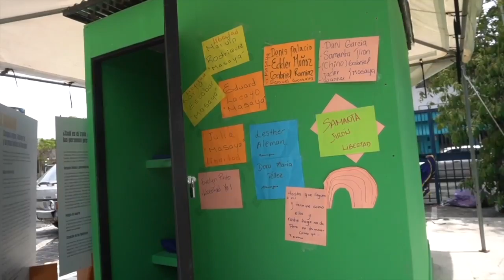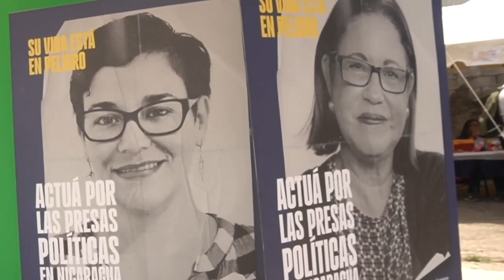Nicas en Costa Rica recuerdan el estallido social y levantan banderas de justicia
Los nicas en Costa Rica realizaron diversas actividades, entre estas una feria, para conmemorar la Rebelión de Abril de 2018. Las actividades se dieron en medio de la demanda de justicia y democracia en Nicaragua.